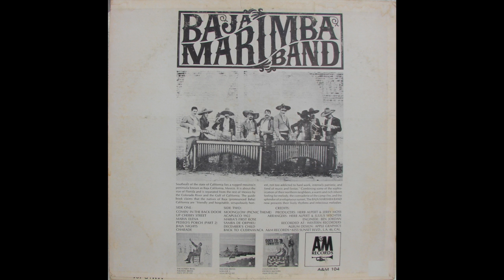Maria's First Rose -- Baja Marimba Band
This is the ninth song from the first album of the 60's group Baja Marimba Band, led by marimba virtuoso Julius Wechter.  This group is sort of a spinoff of Herb Alpert's Tijuana Brass. Wechter played un-credited on many of Alpert's recordings.  Sorry for the scratchiness, but I transferred this from an original 1963 LP.